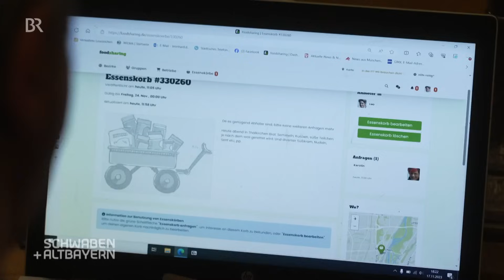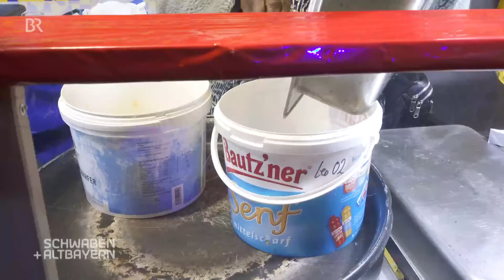Nichts für die Tonne: Foodsharing - Lebensmittel retten auf dem Tollwood | Schwaben + Altbayern | BR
In diesem Beitrag begleiten wir einen Verein, der sich dafür einsetzt, dass weniger Lebensmittel weggeworfen werden.
Leonhard Dünninger setzt sich mit dem Verein Foodsharing dafür ein, dass weniger Lebensmittel im Müll landen.  Diesen Winter sammelt er zusammen mit anderen Aktivisten auf dem Münchner Tollwood Festival übriges Essen ein. Und da kommt einiges zusammen.